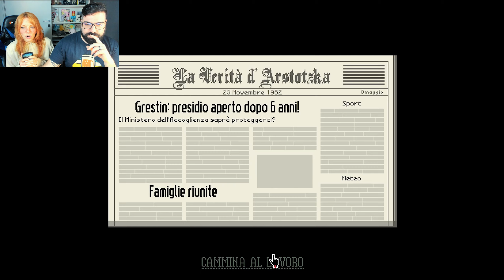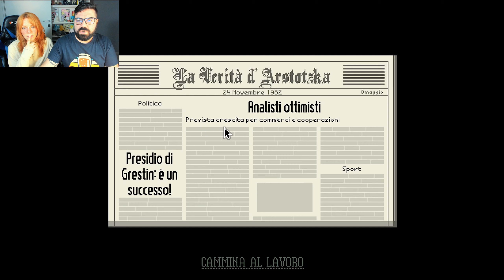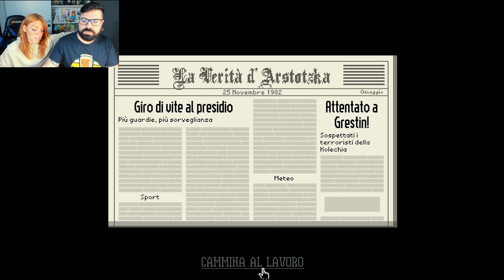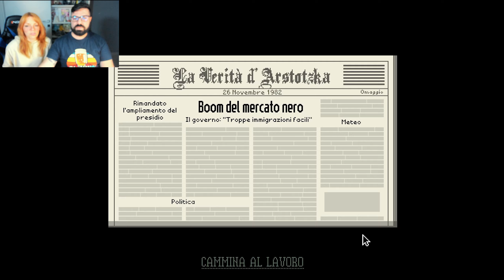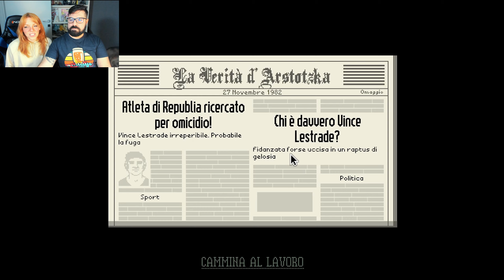PAPERS PLEASE [Gameplay ITA] BENVENUTI IN ARSTOTZKA! - EP.00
In Paper please, saremo un agente di frontiera che dovrà fare scelte discutibili o meno, per salvaguardare il suo paese o il proprio interesse.
Riusciremo a far bene il nostro nuovo lavoro?
Scopriamolo insieme!

Twitch dalla Domenica al Giovedì dalle 20